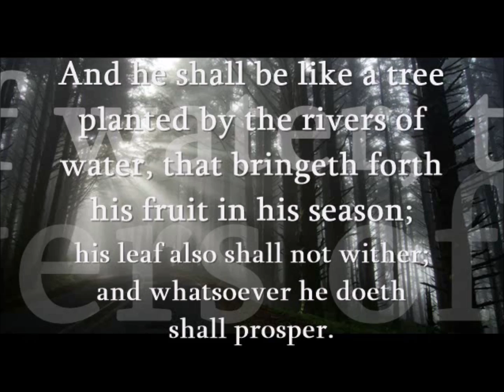Psalms 1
Chant a Psalm a day!
Blessed is the man that walketh not in the counsel of the ungodly, nor standeth in the way of sinners, nor sitteth in the seat of the scornful.
2
But his delight is in the law of the LORD; and in his law doth he meditate day and night.
3
And he shall be like a tree planted by the rivers of water, that bringeth forth his fruit in his season; his leaf also shall not wither; and whatsoever he doeth shall prosper.
4
The ungodly are not so: but are like the chaff which the wind driveth away.
5
Therefore the ungodly shall not stand in the judgment, nor sinners in the congregation of the righteous.
6
For the LORD knoweth the way of the righteous: but the way of the ungodly shall perish.